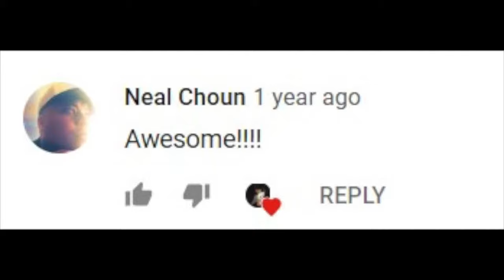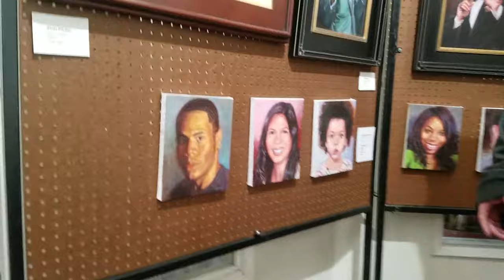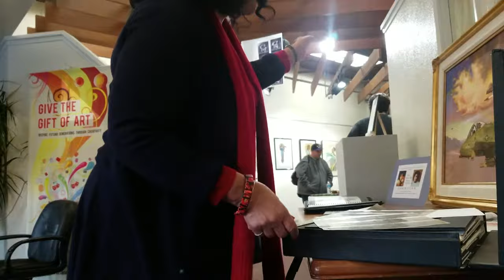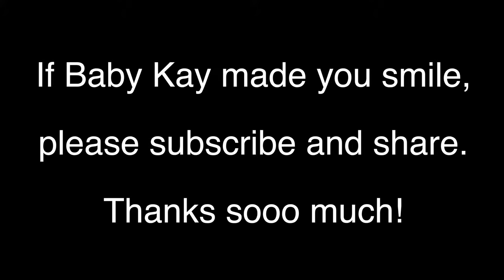The Howling Chihuahua (THC) - February 2019 Art Hop - Part 2 Going to Art Council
Continue to cruise. First stop:  Art Council to check out music and art. Great art scene.